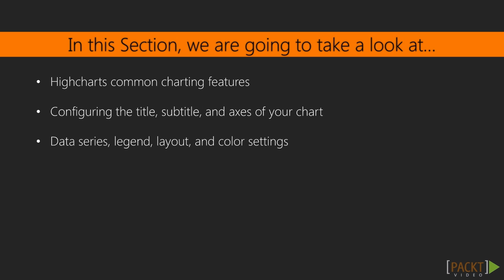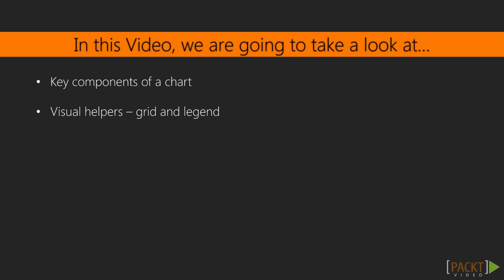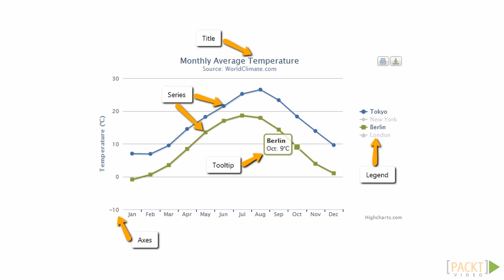Learning Highcharts: Common Charting Features | packtpub.com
Learn the common features of a standard chart.
• Get an image of an example chart
• Define its features by reading from the image
• Explain how each feature is connected to the chart